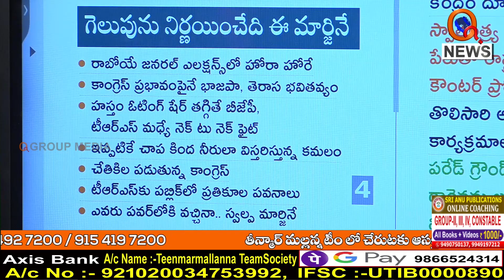6-8 శాతం ఓట్లే కీలకం... I Shanarthi Telangana e-paper